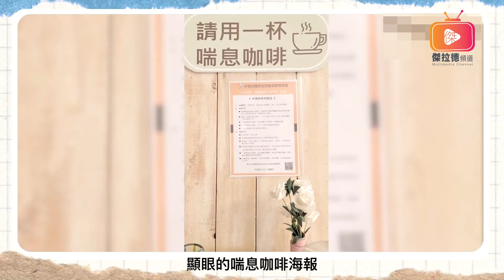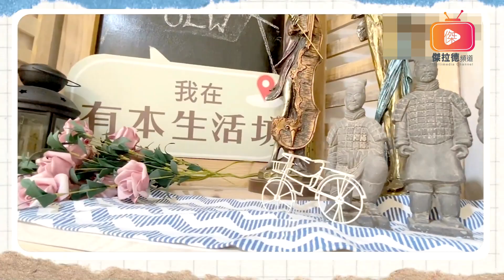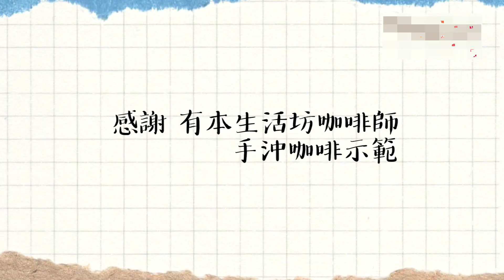尋找咖啡店16 - 有本生活坊（國語）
結合了社區環境、照護機制的不一樣咖啡店

台中市西屯區逢甲路253巷47號